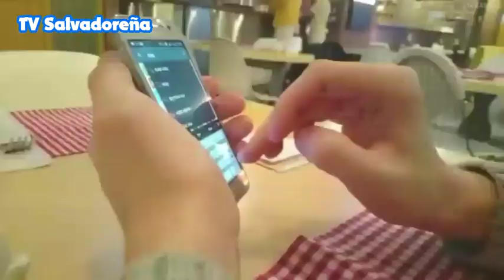Pifie en Canal 4 - 19/03/22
Grabado y Editado por: Kevin García ツ